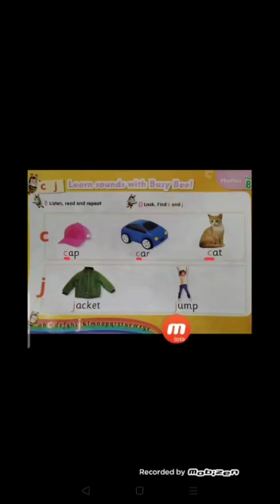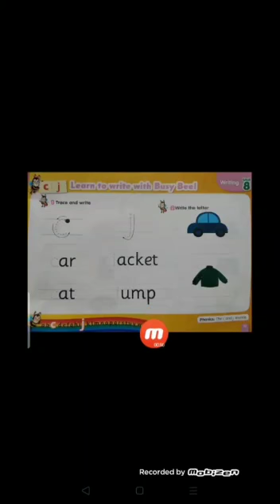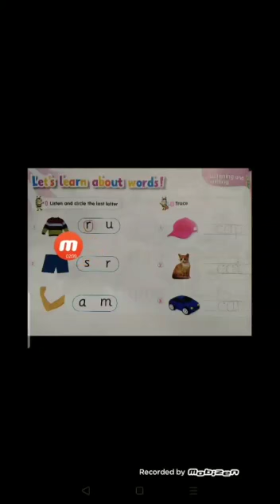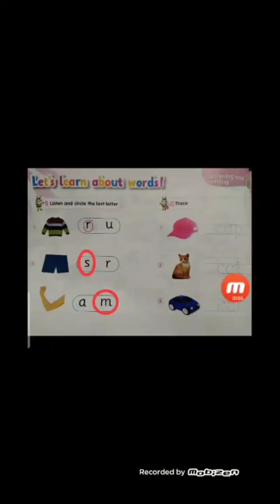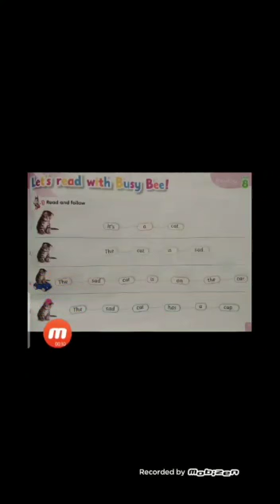KG.1: phonics . unit 8 أ / نشوى السعيد